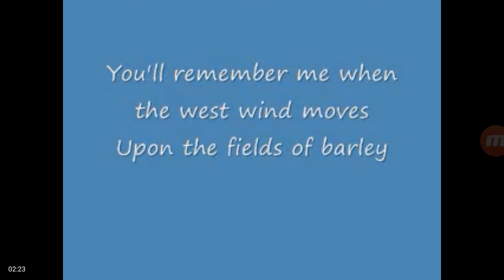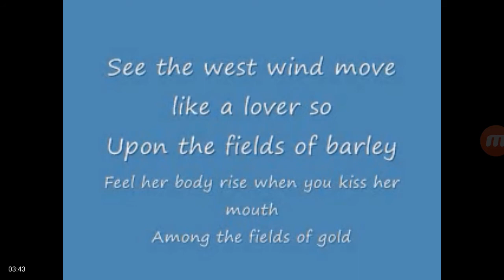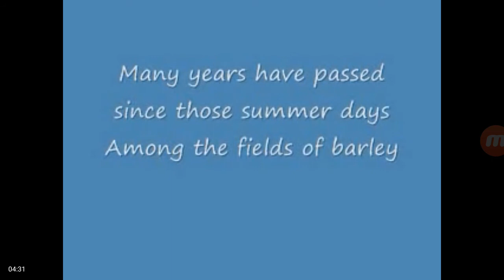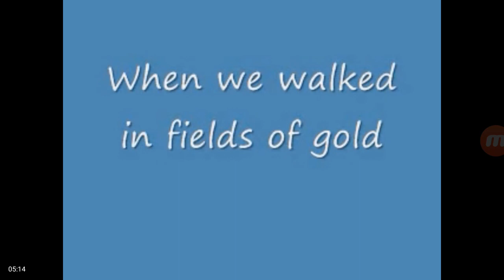Song The Lord Gave to me and you! no joke...fields of barley, fields of gold!